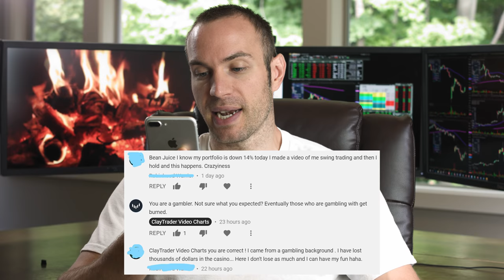This Person Has a YouTube Channel?!?! Scary…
A big problem for brand new traders looking to learn how to trade is that there is free information available to them. I realize that sounds nonsensical, but this is a topic I’ve talked about many times before, but thanks for an actual YouTube comment section conversation I had, I now have another funny/scary data point as to how/why so many traders fail, despite the abundant amount of free information available.